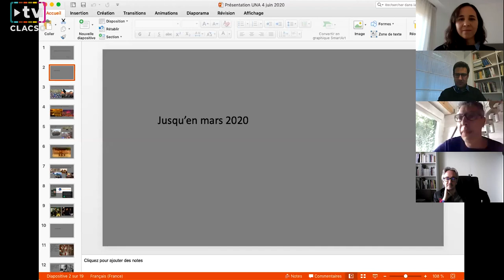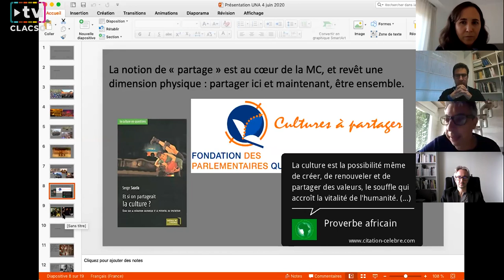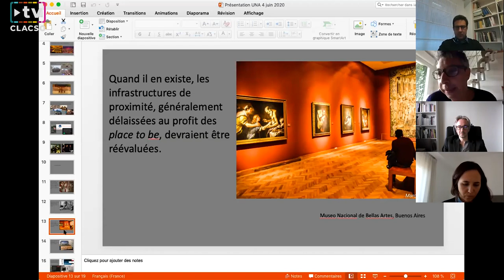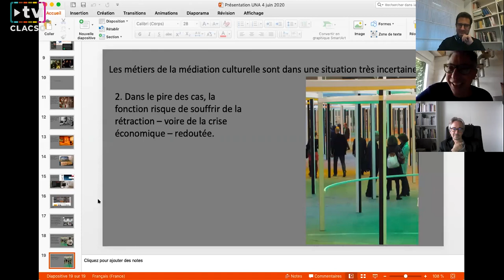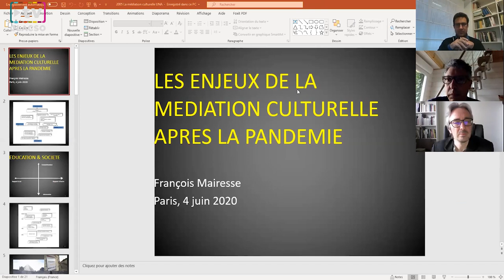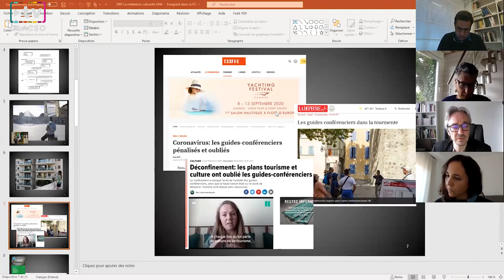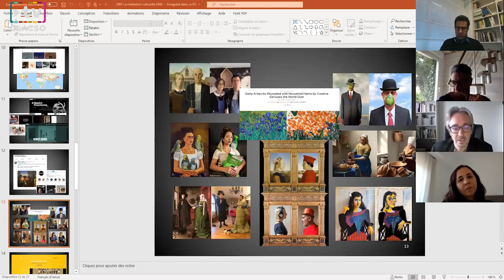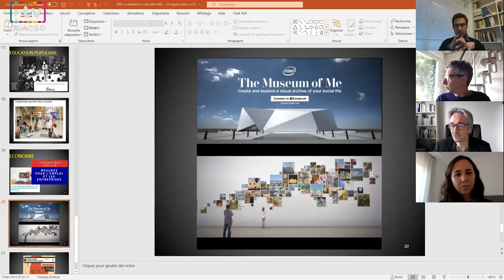Clase abierta - Diploma Superior en Mediación Cultural. Comunidad, Artes y Tecnologías (Español)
La diplomatura en Mediación Cultural. Comunidad, Artes y Tecnologías es una propuesta de profesionalización y formación de competencias vinculadas al diseño y realización de programas y proyectos de mediación cultural, para ser implementados en instituciones u organismos públicos y privados, espacios comunitarios y asociaciones tanto artísticas como culturales, educativas y socioculturales.

 La mediación cultural puede pensarse como un juego dialéctico que busca poner en tensión las obras y manifestaciones culturales con modos diversos de recepción, apreciación, apropiación, participación y disfrute. El oficio de la persona mediadora consiste, justamente, en recrear las condiciones para que dicho juego se realice. La práctica implica la transmisión de información, pero también el acercamiento a las expresiones culturales y artísticas a través de los sentidos, con diversas dinámicas que promueven el intercambio de conocimientos, ideas, opiniones y sensaciones.

Adquiere su estatuto y su función en los grandes establecimientos e instituciones culturales europeos y se ha posicionado en el mundo y, más recientemente en nuestra región, como un área de especialización en el campo de la gestión cultural. Así, esta práctica va dando cuenta de un saber que gana terreno en el ámbito del trabajo cultural.

Es por ello que la diplomatura reconoce y reflexiona sobre los tipos y modos de su ejercicio en espacios diversos, posibilitando, a su vez, sistematizar las prácticas que se vienen desarrollando en las instituciones culturales y en las comunidades. Se propone un modo de abordaje que le otorga un papel importante a la innovación artística y tecnológica, entendiendo que resultan un factor central en la transformación de las culturas contemporáneas y de las prácticas pedagógicas vinculadas a esta disciplina.

 En este sentido, la diplomatura se constituye como una instancia formativa para contribuir al mejoramiento de los procesos de desarrollo, circulación y distribución de bienes culturales, y al aprovechamiento de las nuevas tecnologías para generar proyectos.